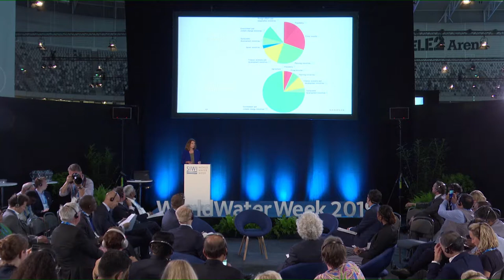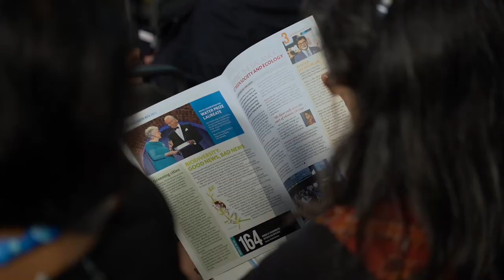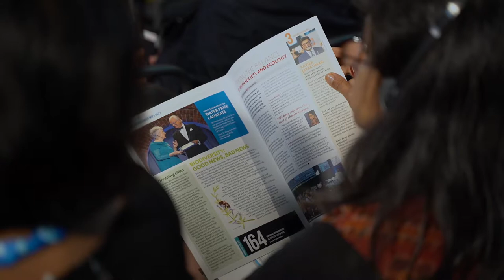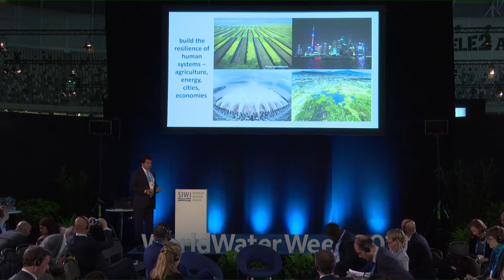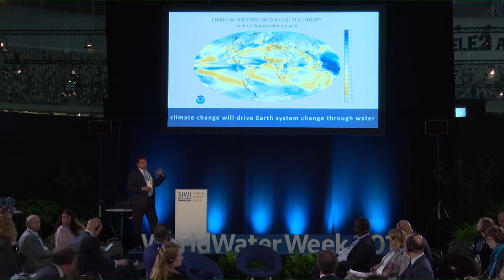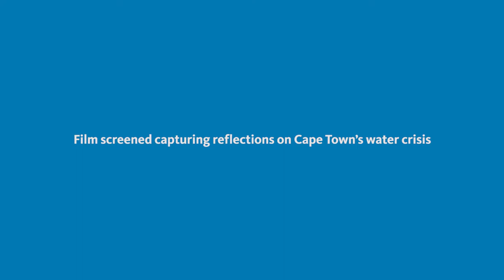World Water Week 2019 - High Level Dialogue: Building a resilient future through water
This two-part high-level dialogue session aims to bring together decision-makers from the main global agenda processes, the thought-leaders in water and climate community, multi-discipline and sectorial stakeholders to share knowledge, strengthen and scale actions, and foster progress on water-relevant global goals (specifically SDGs and the Paris Climate Agreement).

Part 1

0:00:00 Introduction

0:09:55 Opening keynote presentation from H.E. Hernán Bascuñán Jiménez, Ambassador of Chile in Sweden

0:17:35 Second keynote presentation - H.E. M. Gajendra Singh Shekhawat, Minister of Jal Shakti for the Government of India

0:34:50 Fishbowl panel discussion, led by Mathilde Bouyé, Associate at the World Resources Institute

Panelists

H.E. Kimmo Tiilikainen, State Secretary for the Government of Finland
José Luis Acero Vergel, Vice Minister of Water and Sanitation for the Government of Colombia
Jürgen Kögl, Special Envoy of the Minister of Human Settlements, Water, and Sanitation for the Government of South Africa
Dr Adanech Yared Jilly, General Director of the Basins Development Authority for the Government of Ethiopia
Christian Severin, Senior Environmental Specialist at the Global Environment Facility

1:31:30 Closing remarks - Dr Patrick Verkooijen, CEO of the Global Center on Adaptation

Part 2: Practice and Implementation of Sustainable Development Goals and Climate Action from a Cities perspective

1:41:14 Welcome back and introduction of topic

Torgny Holmgren, Executive Director, SIWI
Dr Fred Boltz, Water Lead for the Global Center on Adaptation; Ambassador, The Resilience Shift

1:50:37 Keynote address - Susanne Dorasil, Head of Division Water, Urban Development, Mobility, German Federal Ministry for Economic Cooperation and Development (BMZ)

2:10:12 Fishbowl panel discussion on water and urban resilience, led by Dr Alejandro Jiménez, Director of Water and Sanitation, SIWI

Panelists:

The Honorable Daviz Simango, Mayor of Beira, Mozambique
The Honorable Jean-Didier Berthault, Great Paris Metropolitan Councillor and Vice President of Intercommunal Sanitation Syndicate of Greater Paris (SIAAP), France
Jennifer Sara, Director of the Global Water Practice, World Bank
Eduardo Vazquez, Executive Director, Agua Capital, Mexico City
Hardeep Anand, Deputy Director for the Miami-Dade Water & Sewer Department, USA
Louise Ellis, Associate and Water Engineer, Arup & The Resilience Shift

2:55:50 Closing Keynote Address - H.E. Isabella Lövin, Minister for Environment and Climate and Deputy Prime Minister, Government of Sweden